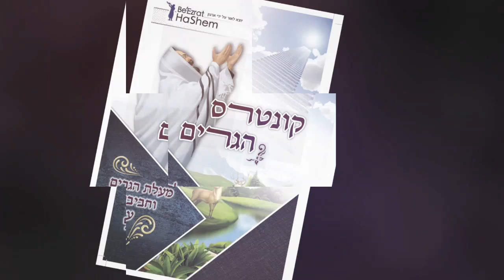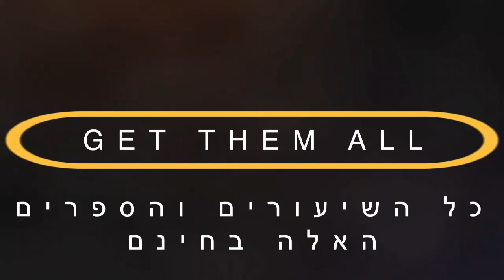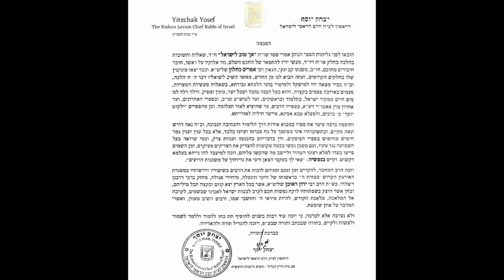אוטובוס הדמים בירושלים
דברי חיזוק בעקבות הדרדרות האוטובוס בירושלים, ארוע מצער מאוד בו נפגעו אנשים רבים, ומה אנחנו יכולים לעשות כדי למנוע את הטרגדיה הבאה, שלא תבוא?

הודעת אירוע סיום התורה שבעל פה

להשתתפות, נא להזמין מקום מראש

אירוע גדול בישראל עם הראשון לציון הרב יצחק יוסף, רבנים גדולים נוספים וצוות הנהגת ארגון "בעזרת השם".

  היו שותפים איתנו!! אנחנו עושים את העבודה הקשה, אתם תקבלו את הזכויות

תורה יהדות הרבאפריםכחלון#